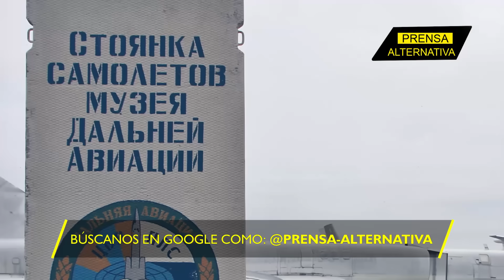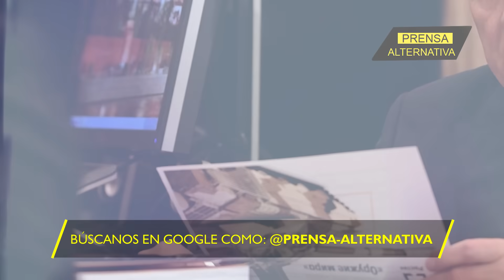Ataques nucleares supersónicos a la vista!!?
"Tanto va el cántaro al río que al fin se rompe " y eso parece ser lo que están buscando los países de la OTAN con sus alianzas y compromisos de defensa ante un supuesto ataque del Oso. Vladimir Putin, quien ha entendido claramente el mensaje enviado por la Cumbre, está preparando sus aviones nucleares supersónicos con dirección a Oeste en espera de que alguien arroje la primera piedra.

Director General: Juan José del Castillo
Jefe de Prensa: Enzo Anchante
Jefe de Turno: Nancy Vargas
Investigador Asociado: Sandra Pinto REV06JR4
Locución: Leonardo Guerra
Edición: Miguel Peralta